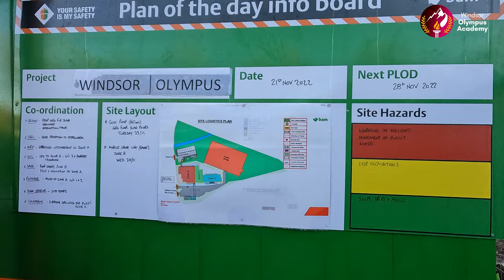Windsor Olympus Academy November 2022 Build Update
Windsor Olympus Academy is really starting to take shape!

A very quick 90 second update on the build. Mrs Wilkinson visited the site on Friday 25 November and even with the two weeks of torrential rain the site is looking fantastic!

A huge thank you to BAM Construction, the team are doing an incredible job!